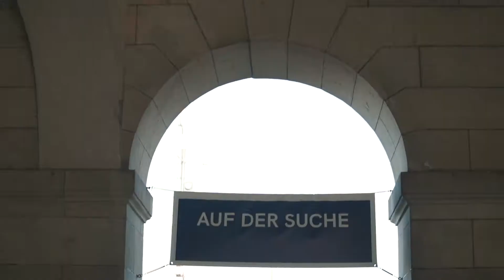Das Arosa Humorfestival schickt seine Künstler auf die Strasse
Comedian Peter Pfändler lädt Passanten zu seiner Show am 28. Arosa Humorfestival ein. Wie das ankommt, seht ihr in diesem Video.